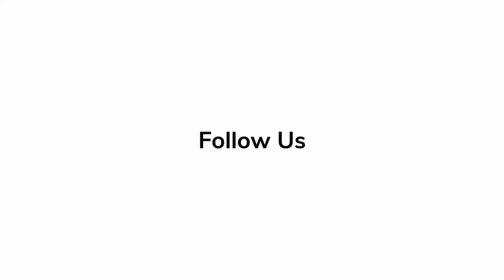Kathryn Newton Spills Secrets on 'Abigail' In Depth Scoop Interview